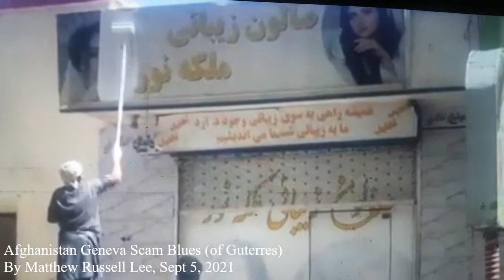Song: Afghan Scam of Guterres, by Matthew Russell Lee, Story: For Taliban Support Hossain SDNY Trial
For Taliban Support Hossain To Start Trial in SDNY After He Said Pakistan Support Jihad

SDNY COURTHOUSE, Sept 28 – Delowar Mohammed Hossain is set to be tried for attempted material support to the Taliban. The trial is set to begin on September 28, weeks after the Taliban again took over Kabul in Afghanistan. From the July 2019 Complaint:

HOSSAIN: "Pakistan is a country that support jihad... Pakistan has a good relationship with the Taliban of Afghanistan. If we look over there once we go there..."

  Then Hossain was arrested at JFK airport. He has been out on home detention and on the eve of trial asked to delay it based on racial disparities in the jury, because inactive voters were removed from the jury pool. Inner City Press will be reporting on the trial - live.

"ORDER as to Delowar Mohammed Hossain: The Court has been advised that the Ad Hoc Committee on the Resumption of Jury Trials has scheduled the trial of this matter to commence on Wednesday, September 29, 2021. Accordingly, IT IS HEREBY ORDERED that: 1. The final pretrial conference is adjourned from August 2 to September 24, 2021, at 12:00 p.m. in Courtroom 23A; and 2. The trial of this action is scheduled for Wednesday, September 29, 2021, at 9:30 a.m. (Signed by Judge Sidney H. Stein on 6/4/2021)."

  But during the pendency, there have been changes including the return to power in Afghanistan of the Taliban. On September 19, the US Attorney's Office wrote to Judge Stein that it had now been unable to reach a stipulation with the defense about the Taliban's status as a Specially Designated Global Terrorist. Is it any surprise?

Song I, II, III (here:

 On September 21, as the Taliban belatedly asked for UN credentials, Inner City Press went to cover Judge Stein's in-person conference on the motions in limine. Judge Stein said that the government's Taliban expert could testify, without any Daubert hearing before it. He said questions could be raised on cross examination, or in voir dire of the witness.

   Hossain's Federal Defender said he wants to see the receipts of payments to confidential sources, particularly one listed as having committed an "unauthorized illegal action," the assault of a bodega owner. Did the source pay his taxes?

  Back on July 20, Judge Stein respecting the practice of religion granted Hossain a modification of bail conditions, to leave his home at 4 am to attend a religious ritual at a butcher shop "to celebrate Eid al-Adha, an Islamic holiday that commemorates Abraham's near sacrifice of one of his sons at God's behest." Photo here.

  The case is US v. Hossain, 19-cr-606 (Stein)
Lyrics:

"Afghanistan Geneva Scam" (of Guterres), (c) Matthew Russell Lee, Sept 5, 2021

As the Taliban showed the world system's a mess
At the UN Guterres kept on banning the Press
While China dug for rare earth, trashing Turkestan
Guterres asked for money it was all a big scam.

While the Irish Mission was pretending to care
UN national staff were hiding, not safe anywhere
There was a band in Kabul called District Unknown
But they all had to flee when their cover was blown

Guterres to Geneva is nothing but lies
He's spending your money while press freedom dies
For his no vax UNGA he wants only his friends
Like the Cameroon of Biya, the UN needs to be cleansed